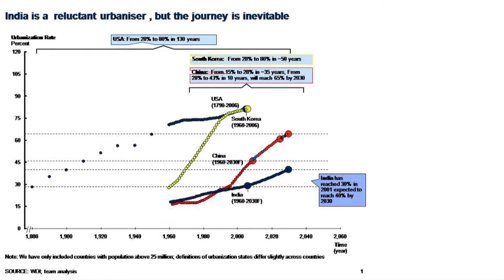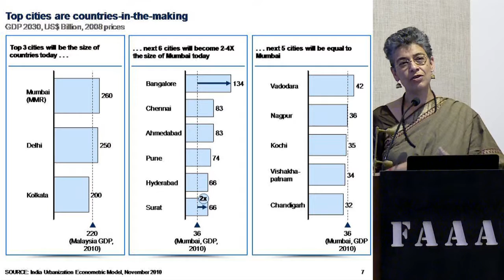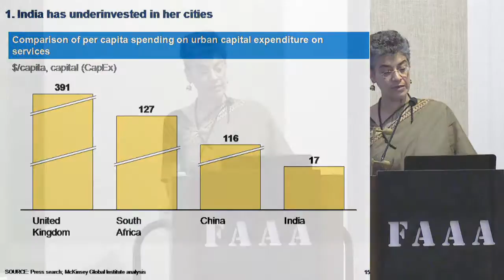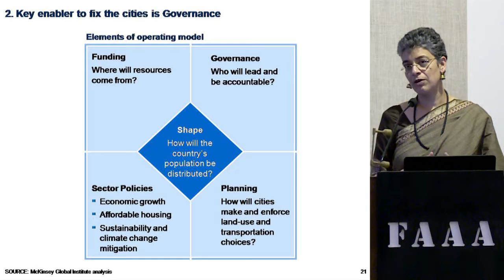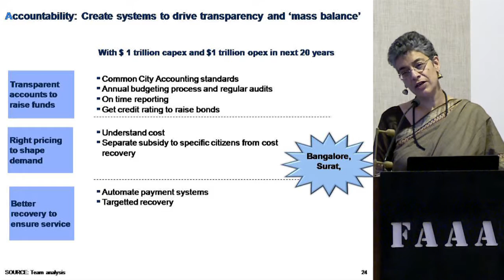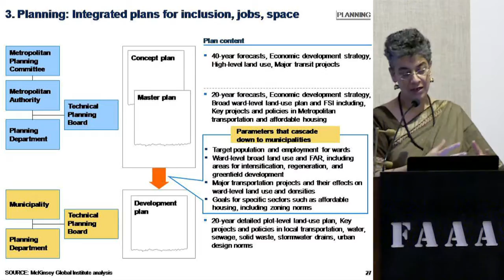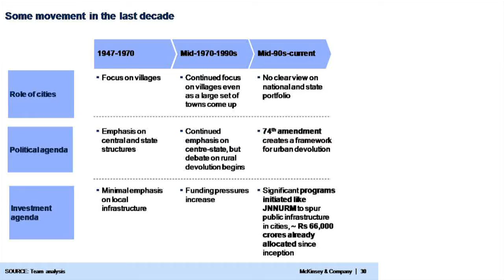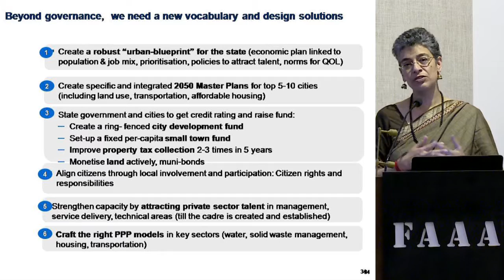FAAA Lecture Series: Ireena Vittal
FAAA Lecture Series:  Ireena Vittal  on India's Urban Story 2015 - The Case for Urbanization
Friday 10 April 2015, 6.00pm
Venue: GIDC Bhavan, CEPT University

The FAAA Lecture Series 2015 is organized by the Faculty of Architecture Alumni Association. This year’s lecture series is made possible through the generous support from Symphony Limited.